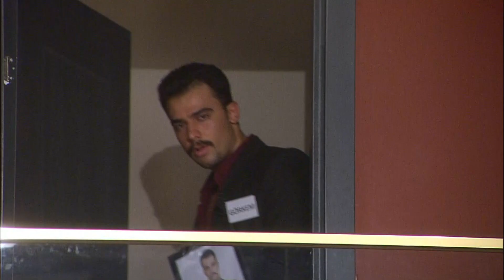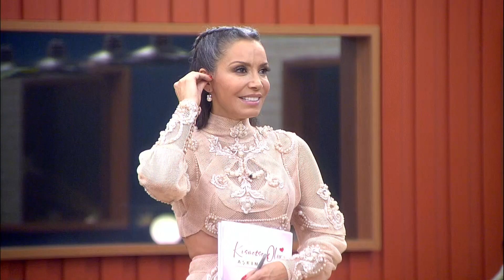Görkem'in Kıskanç Kişiliği Kızları Tedirgin Etti | Kısmetse Olur: Aşkın Gücü 2. Sezon 1. Bölüm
Kısmetse Olur: Aşkın Gücü 2. sezon 1. bölümü izleyebilirsiniz.